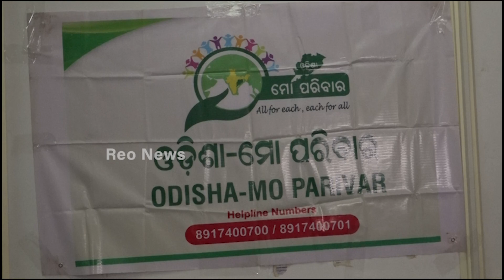ତାପସଙ୍କୁ ସାହାର୍ଯ୍ୟର ହାତ ବଢାଇଲା ଓଡିଶା ମୋ ପରିବାର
ତାପସଙ୍କୁ ସାହାର୍ଯ୍ୟର ହାତ ବଢାଇଲା ଓଡିଶା ମୋ ପରିବାର#Reonews